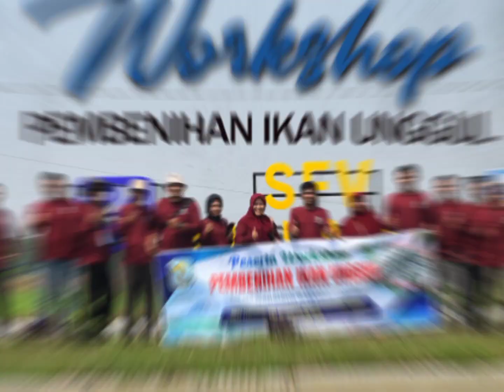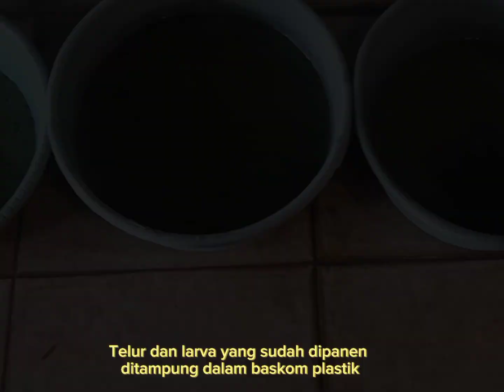Workshop Pembenihan Ikan Unggul Dinas Perikanan Kabupaten Kerinci di BRPI Sukamandi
Kegiatan Workshop Pembenihan Ikan Unggul dengan peserta dari Dinas Perikanan dan Ketahanan Pangan Kabupaten Kerinci dengan jumlah peserta sebanyak 10 orang pembudidaya ikan, 1 penyuluh dan 2 orang pendamping.

Kegiatan workshop berlangsung selama empat hari dari tanggal 3 - 6 Juli 2023 di SFV Pemuliaan Ikan yang berlokasi di BRPI Sukamandi. Melalui pembinaan instruktur BRPI, peserta dibekali pengetahuan mengenai budidaya ikan lele Mutiara, ikan nila Srikandi dan ikan mas Mustika.